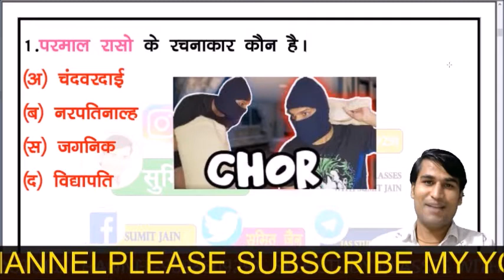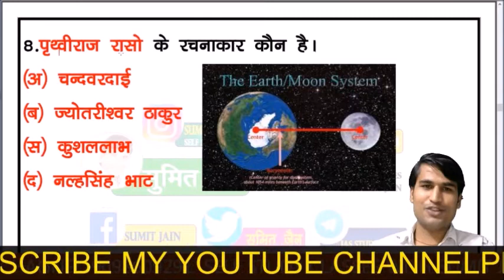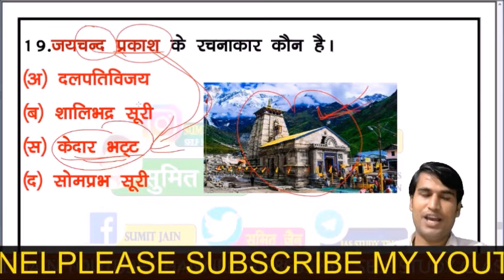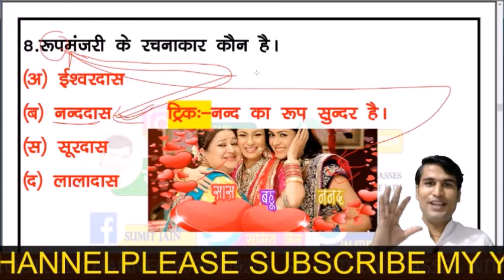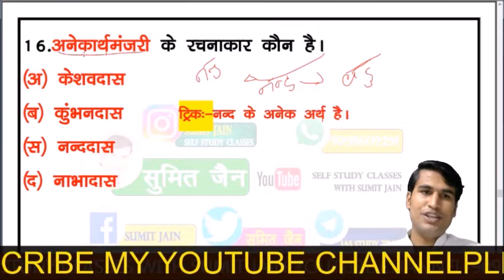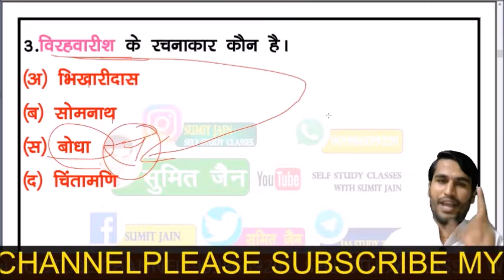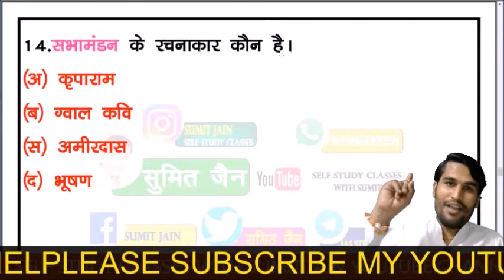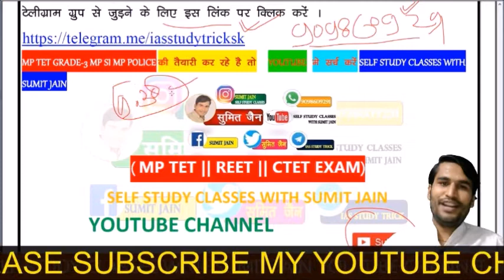JUNIOR SUPER TET 2021 || हिन्दी साहित्य महत्वपूर्ण प्रश्न TGT,PGT,UKLT hindi sahitya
🇮🇳जय हिंद🇮🇳
mp police exam teligramB

uppgt​
hindisahitya​
hindisahityatricks​
hindinetexam​
ukltexamhindi​
gicexam​
mpsiexam​
dssb​,
hptet​
panjabmastercadre​
htet​
uptet​
hindisahityakaitihas​
hindisahityaadhunikkal​
hindisahityarachnaye​
rachnayetricks
kaviorrachnayetricks​
hindi_sahitya_tricks​
hindi_sahitya_tgt_exam​
hindi_sahitya_pgt_exam​
hindi_sahitya_gic_exam​
hindi_tricks​
hindivyakaran​
hindisahitya_sumit_sir

Hindi sahitya
Hindi vyakaran
Hindi literature